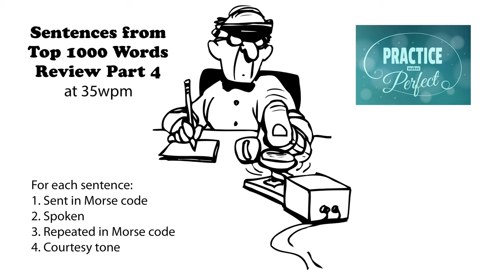Sentences from Top 1000 Words - Review Part 4 - 35wpm